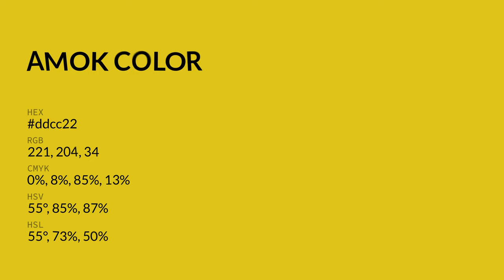Amok color ddcc22 hex color - Green color - Cool color ddcc22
What color is Amok ? ddcc22 hex color - Green color - Cool color ddcc22

Hex ddcc22 Color Code is also known as Amok color.

Hex ddcc22 Color code in RGB color code model is created after adding 86.67% red color, 80.00% green color and 13.33% blue color.
Hex ddcc22 Color code in CMYK color (process color) code model is generated after subtraction of 0% cyan, 7% magenta, 84% yellow and 13% black.